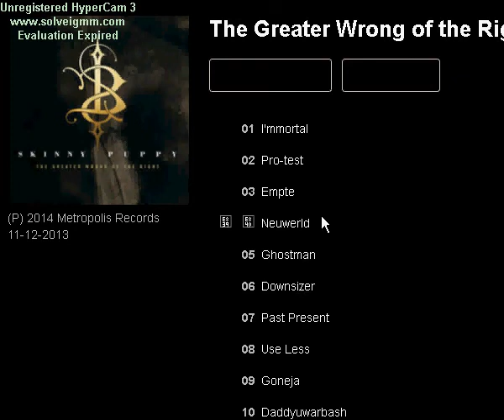12 2013 ;skinny puppy neuwerld